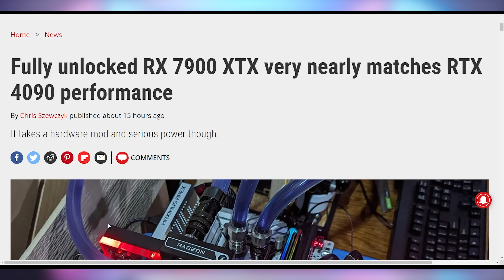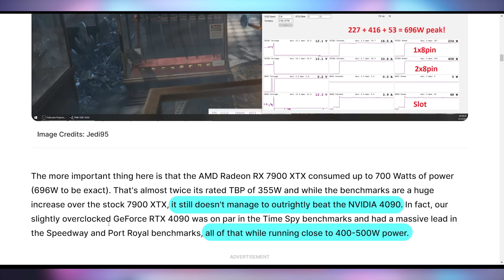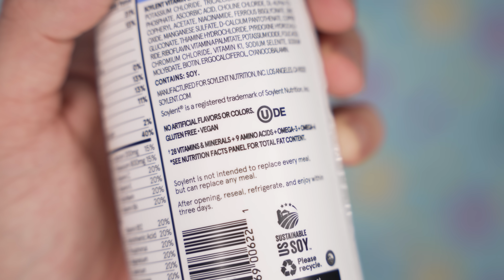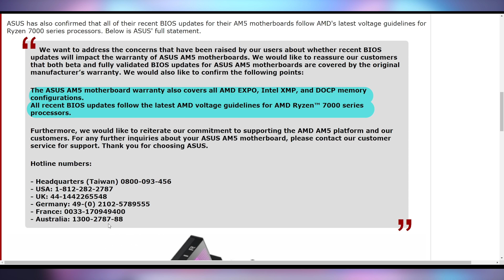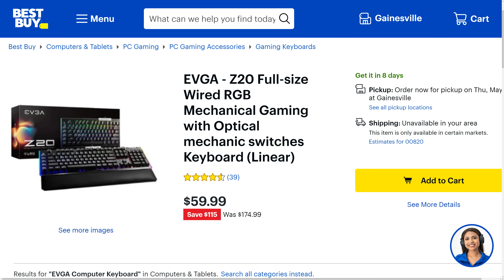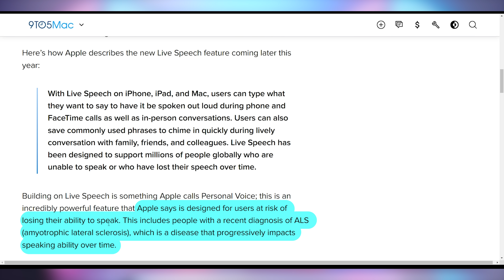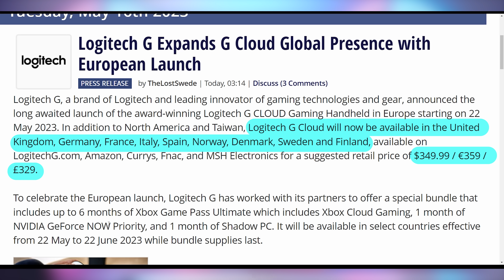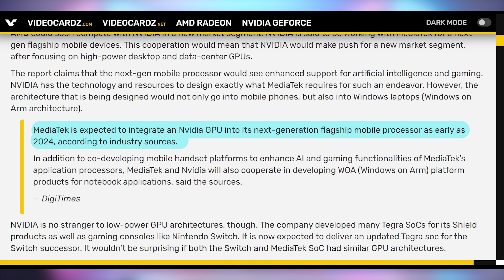Nvidia’s Making Phones?!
0:00 - Intro
00:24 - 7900 XTX OC’d To A 4090
01:52 - Sponsor: The first 500 people to use this link and code UFDTECH30 will get 30% off their first order with Soylent
03:18 - ASUS Warranty Update
04:48 - UFD Deals
05:50 - iPhone Voice Generation
07:18 - Logitech G Cloud in Europe
08:12 - Nvidia Mediatek Phones

Presenter: Brett Sticklemonster
Videographer: Brett Sticklemonster
Editor: Catlin Stevenson
Thumbnail Designer: Reece Hill